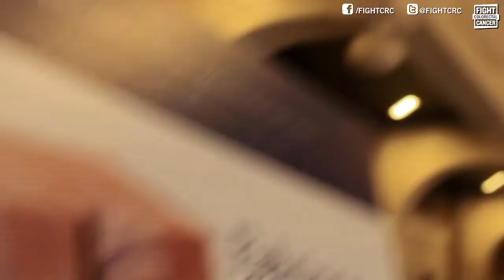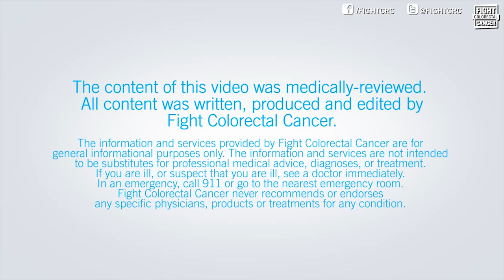Biomarker Testing | Fight Colorectal Cancer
Biomarker tests help determine which drugs will and will not work. All stage IV colon and rectal cancer survivors should receive KRAS testing. Hear the story of John, a stage IV colon cancer survivor.

Fight Colorectal Cancer envisions victory over colon and rectal cancers. For more information on biomarkers or KRAS testing,